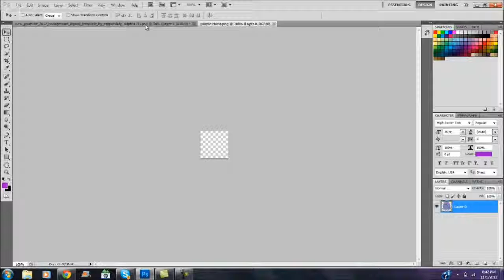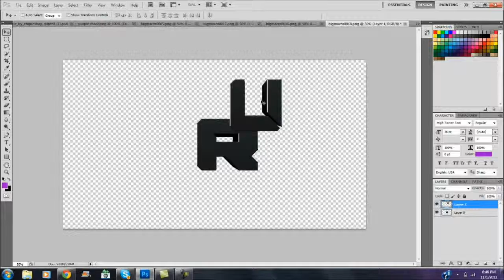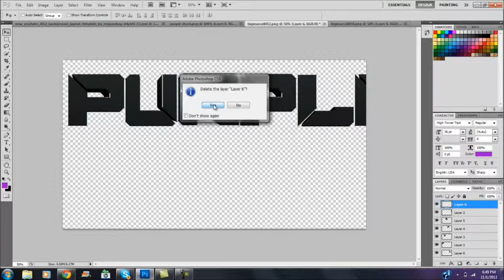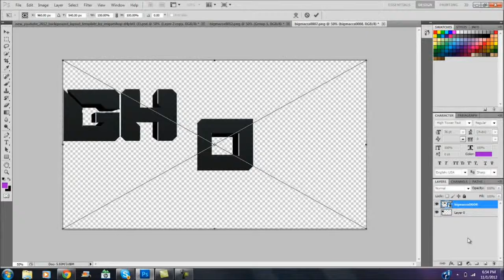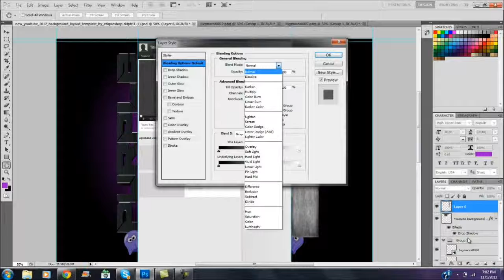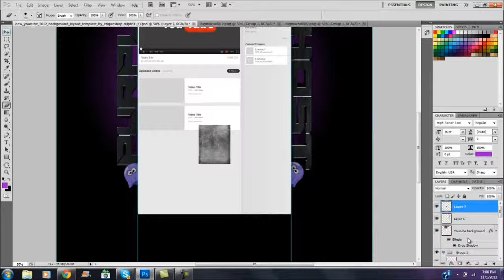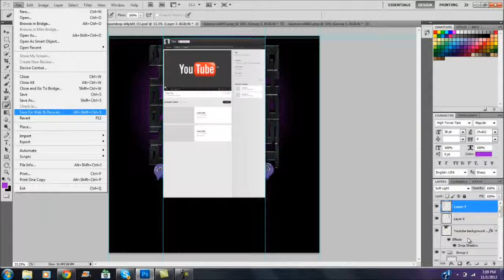Speed Art Ep.1 Purple Ghost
A BG I did for my friend